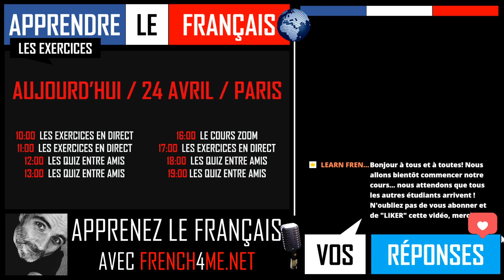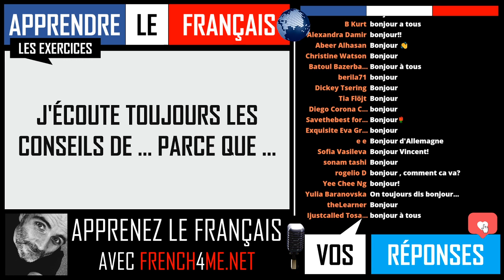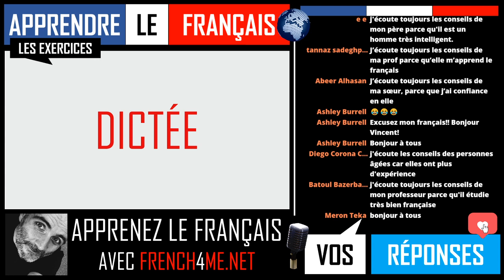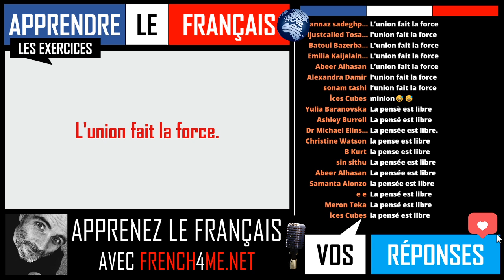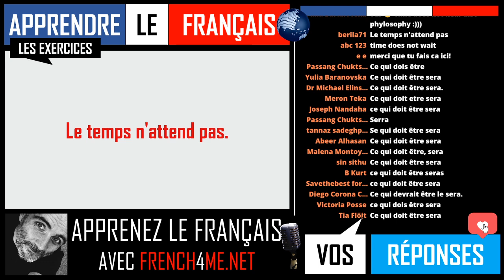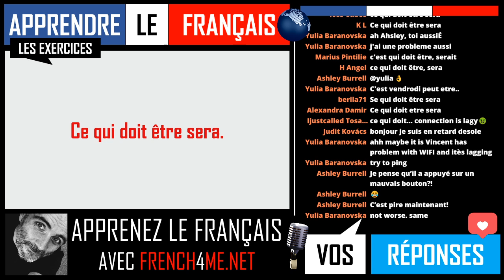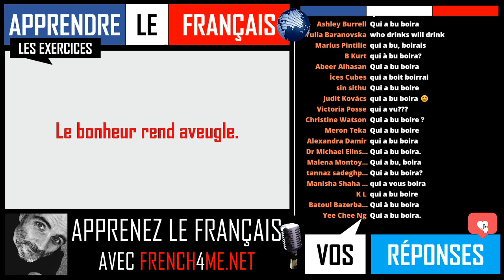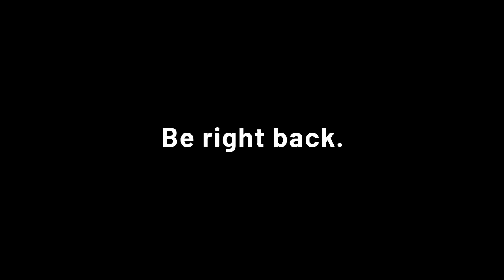FRENCH ADVANCED EXERCISES I EPISODE 70